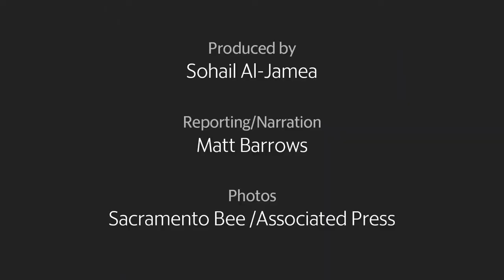Outside linebacker, guard and cornerback come into play in 49ers preseason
SANTA CLARA

The 49ers released the longest tenured player on their defense, outside linebacker Ahmad Brooks, the team announced Friday.

Brooks, 33, has been battling with third-year player Eli Harold for the starting strong-side linebacker spot and Harold started the most recent game against the Broncos.

Brooks was informed of his pending release Friday morning. Brooks either has led or tied for the 49ers’ team lead in sacks every season since 2013.

“We would like to thank Ahmad for his nine years of service and contributions to the 49ers,” said 49ers general manager John Lynch in a statement. “In that time, he played a significant role on some formidable defensive units that helped this team achieve great success. We feel good about the depth and competition along our defensive front and believe that by making this decision now it will give Ahmad a head start on exploring his options with other teams.”

San Francisco has been shopping him for weeks and has received some nibbles, although his age and hefty salary are deterrents.

Harold not only is 10 years younger than Brooks, no two players competing for the same spot have nearly as wide a discrepancy in their salaries. Brooks, who is entering his 12th season, is San Francisco’s fourth highest paid player, and his $6.1 million salary-cap figure dwarfs that of Harold – $823,000.

“Eli’s very athletic. I mean, they’re both built the same,” defensive coordinator Robert Saleh said Thursday when asked about Harold and Brooks. “If you’re looking at Eli and Ahmad, they’re very athletic, they’re both very strong, they both love the game. So it’s a good problem. You’ve got two very good football players.”

Harold also has two more years on his contract; Brooks is entering his final season. The 49ers also like newcomer Dekoda Watson, a special teams ace who plays strong-side linebacker on defense. Rookie Pita Taumoepenu also has played that spot as well as “Leo” pass rusher.

Brooks has been a starter on the edge of the team’s defense since 2011, and he’s the second longest tenured 49er after left tackle Joe Staley. He has 53 1/2 career sacks; Harold has three.

Staley, linebacker NaVorro Bowman, center Daniel Kilgore and tight end Garrett Celek are the only current 49ers who played in Super Bowl XLVIII.

As the 49ers key up for a preseason game against the Minnesota Vikings, The Sacramento Bee's Matt Barrows gives us three players to watch in this week's game.